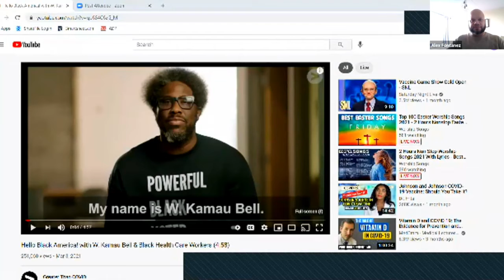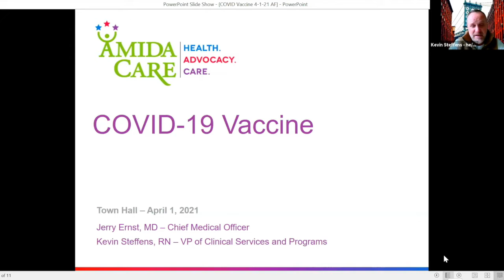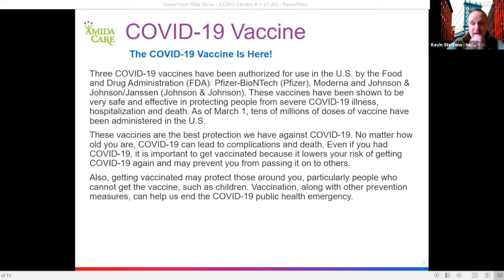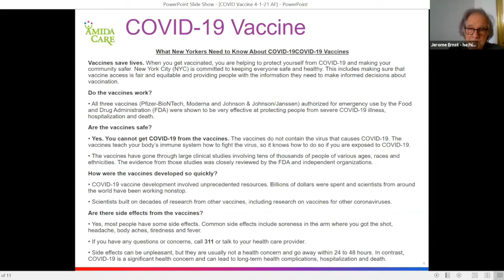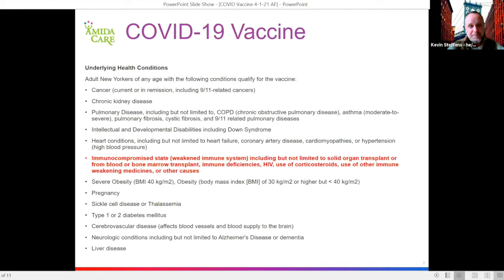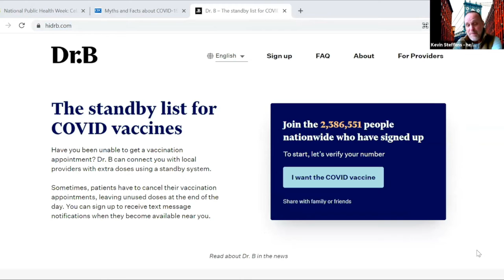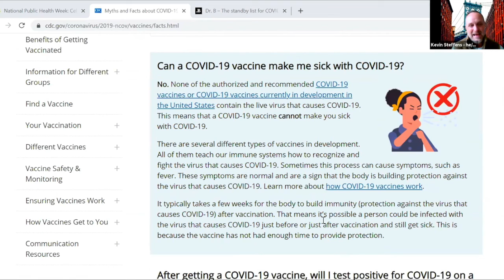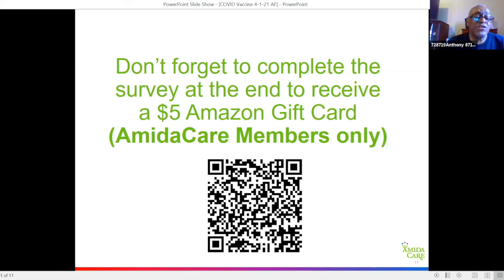Learn about the COVID-19 vaccines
Amida Care hosted a Zoom webinar about the COVID-19 vaccines and the Black and Brown communities. w